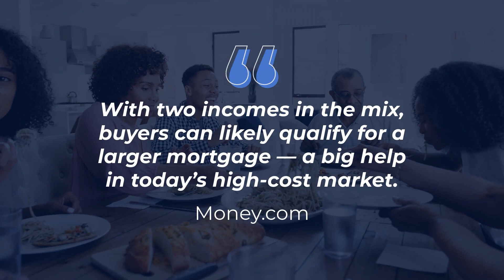Helpful Tips for First-Time Homebuyers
Trying to buy your first home right now? Let’s connect so you’ve got a pro who can help.